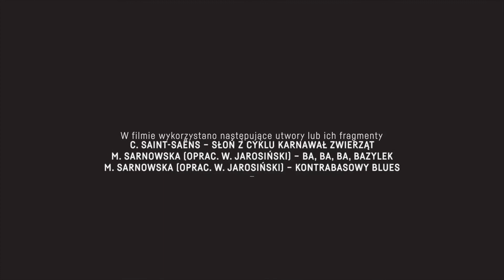KONTRABASOWY BLUES - BAZYLEK W SINFONII VARSOVII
"Kontrabasowy blues" - słowa i muzyka - Malina Sarnowska
opracowanie muzyczne - Witold Jarosiński

to kolejna piosenka z mini serialu "Bazylek w Sinfonii Varsovii", która znalazła się w odcinku pt. "Wielki jak słoń"